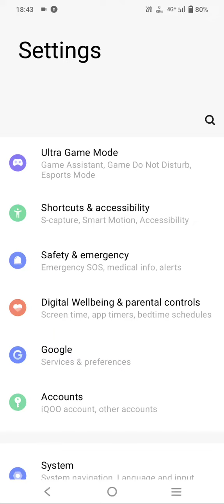Desarivlogs725 iQoo Z6 5G new update